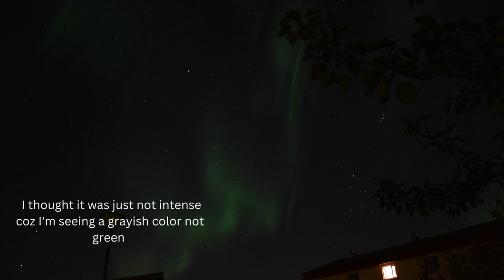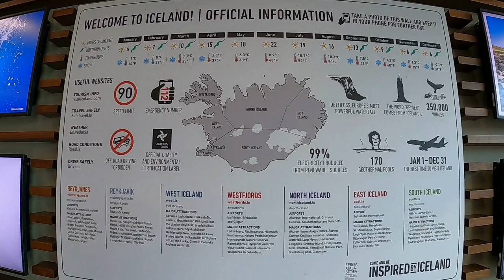Planet Iceland Northern lights| tax refund| Iceland expenses| Phantom plane| travel vlog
Our Iceland experience was complete when we see the Nothern lights on our last day in Iceland since we knew that we might not see it.
Things to prepare to go to Iceland
Waterproofs:
clothes /shoes
tent
food can bring 10 kilos.

Our trip to Iceland expenses
car rental- I recommend My car be booked in January for our visit to Iceland in August.
plane tickets for 3  Malta -Munich Germany-Iceland and back
gas
food/groceries
camping site
purchase goods
hotels
museums
blue lagoon
A total cost us 8,000euro for 3 weeks.